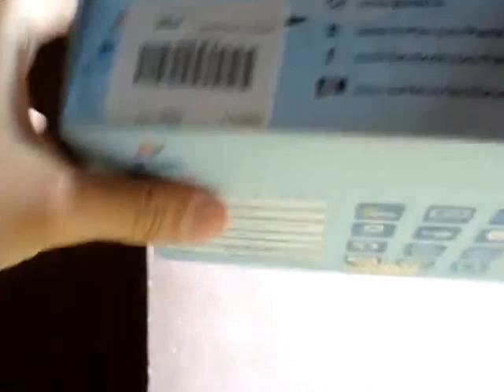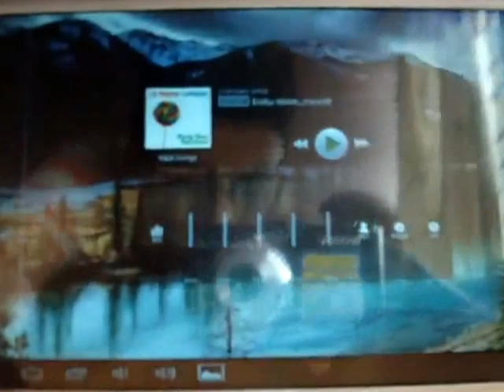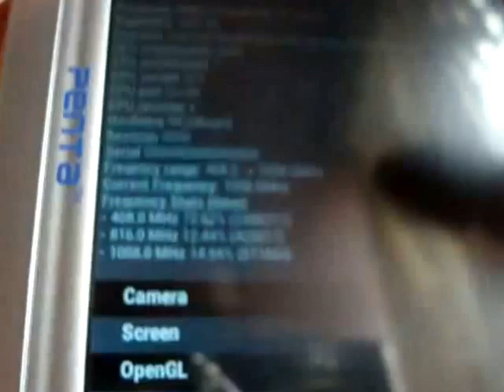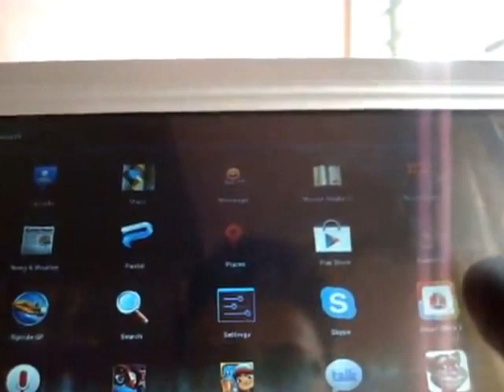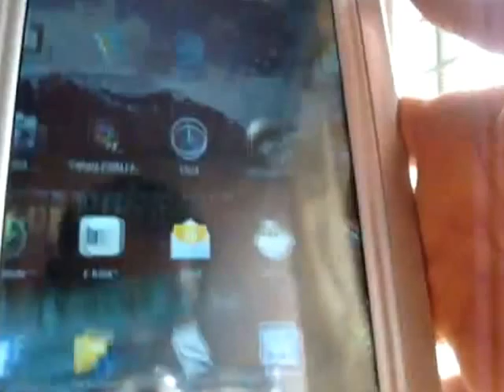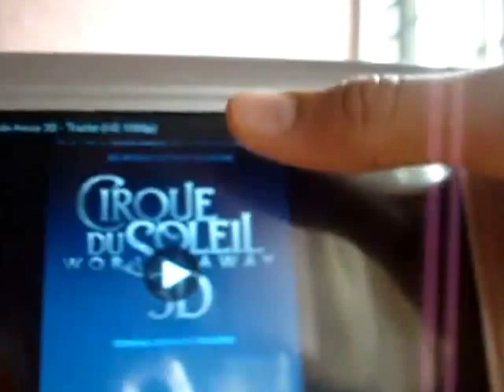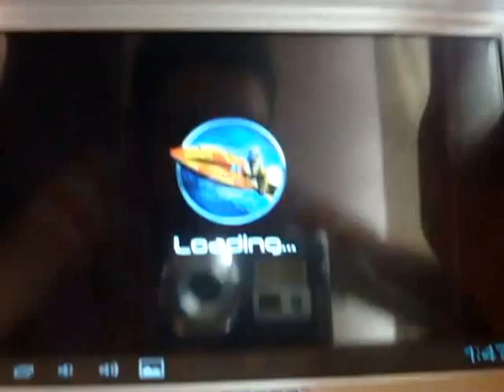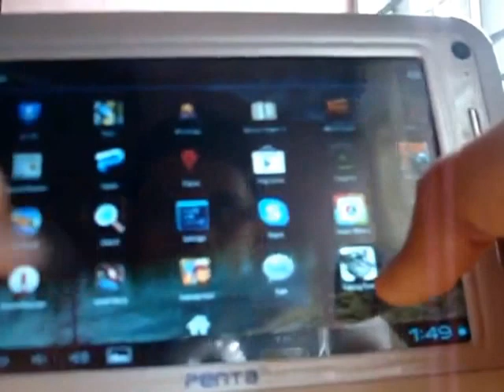BSNL Penta IS709C Demo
As a representation of a new age computing, Pantel Technologies Penta T-Pad IS709C is India's most affordable capacitive touch screen, 3D enabled, Wi-Fi enabled Tablet PC priced at just INR 3,999.